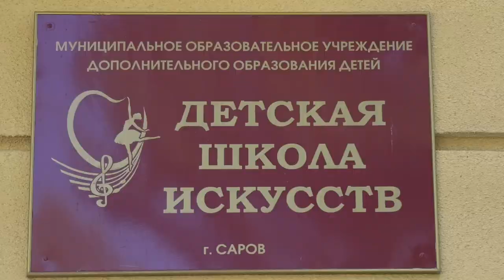Нижегородский пограничник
Преподаватель и воспитанница Детской школы искусств приняли участие в конкурсе общественной организации ветеранов «Нижегородский пограничник».